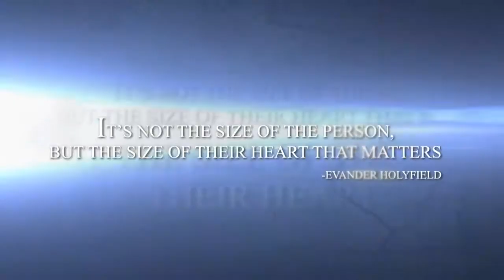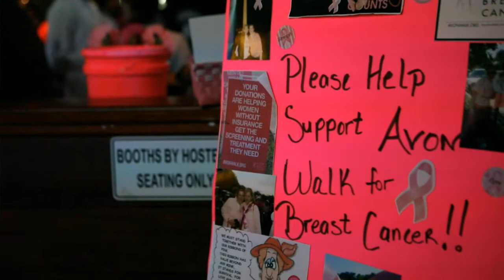Tori Nelson: Three Jobs, Two Kids, One Dream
A short video by Tori Nelson explaining her need -- her desire -- to receive a sponsor in this expensive sport of boxing.  Alone, and with her trainer Craig Fladager, they have provided all of their own financial backing to achieve the WBC and WIBA World Middleweight boxing titles, three Golden Gloves, and the #1 USA Middleweight title status. She will fight for her third world title, the WBA, in October 2012.

Tori Nelson, gives hope to single mothers. Her hard work, dedication and motto --"suck it up" -- seem to help her persevere in balancing her dream career in boxing as well as taking care of her two teenage children.

Tori Nelson first started boxing at the age of 29, but in her pursuit for the championship Nelson's journey is not so easy. Now 35, Nelson is a single mother working three jobs; she works as a school bus driver, cafeteria worker and an IHOP waitress, and maintains all three while taking care of her children.

"It's hard," says Nelson, "Especially doing it by myself because I don't get enough time to raise my own kids, but I just suck it up... because I know I got two mouths I got to feed."

Nelson squeezes her training time in between jobs. Craig Fladager, Nelson's professional coach and manager, says, "God does extraordinary things through ordinary people, and this is a prime example of that."

July 29, 2011, in the fifth fight of her career, Nelson won the World Boxing Council (WBC) Women's Middle Weight title.  On February 11, 2012 she went on to unanimously win the coveted WIBA title belt.

She feels that she will not be able to reach her full potential while balancing everything in her life. She says, "Until that time comes I just have to keep going, suck it up and keep going."

Tori, alone, must work three minimum paying jobs (waitress, bus driver, cafeteria worker) to support her two children and to fulfill her dream to become the #1 Women's Middleweight boxing champ in the world.

(Jeff Riegel: Cameraman Canon 5D Mark II and 1D Mark IV, FCP editor, and producer)